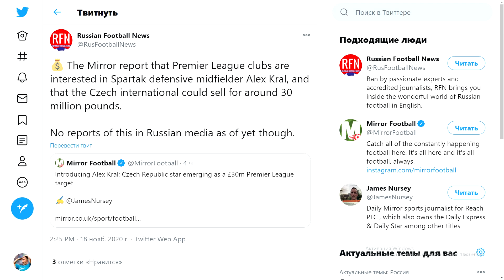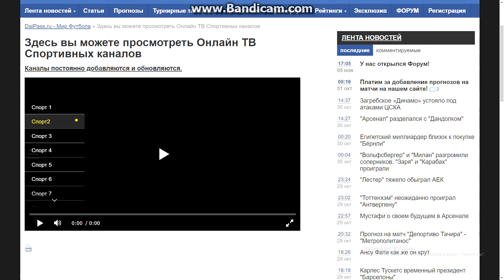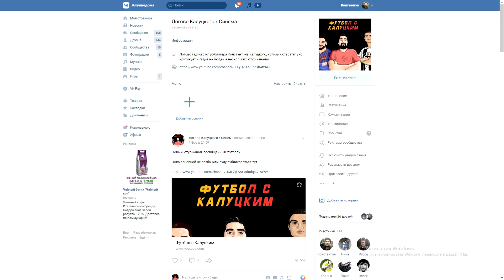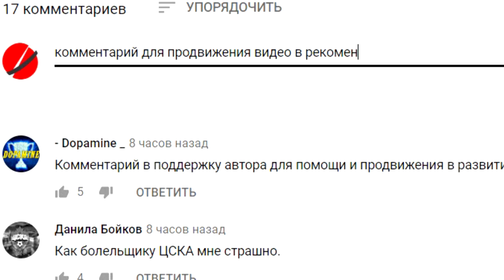Шомуродов и Скамакка - новые лидеры "Дженоа"! - мнение итальянцев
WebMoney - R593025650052